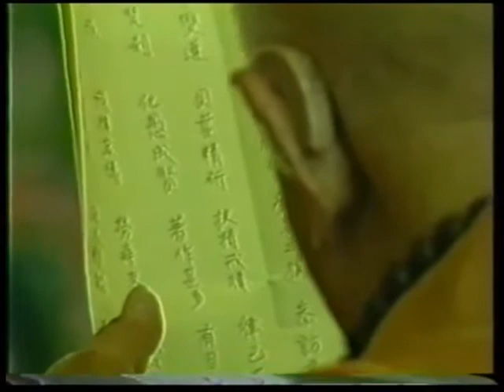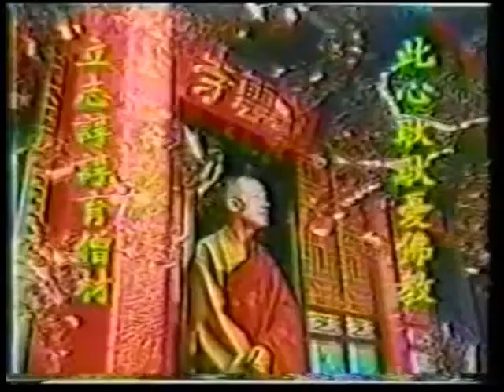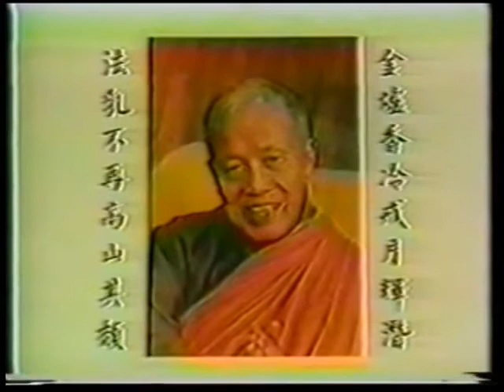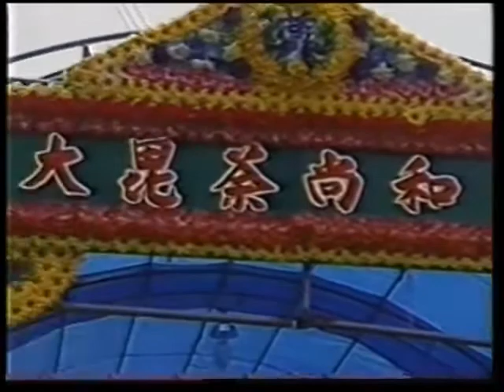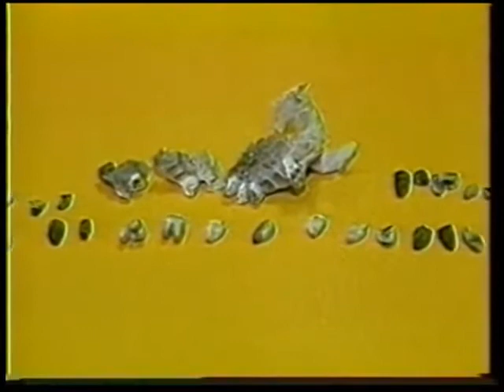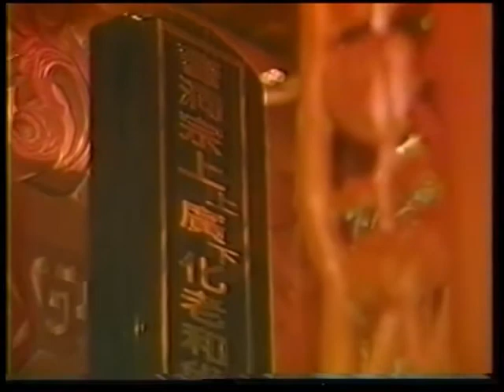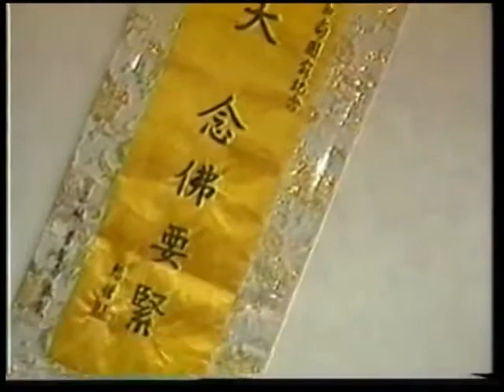廣化老和尚圓寂讚頌傳供大典2